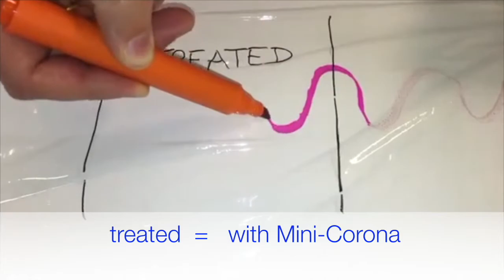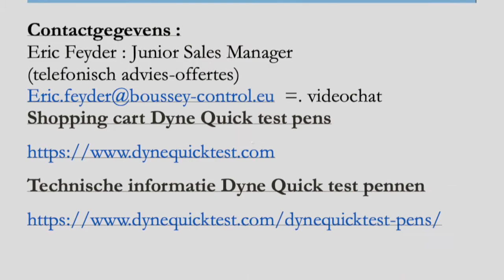SURFACE ANALYSES : QUICKTEST DYNE PEN TEST AFTER CORONA TREATMENT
Boussey Control Europe INTRODUCES THEIR QUICKTEST PENS IN COBINATION WITH A CORONA TREATMENT TO ENHANCE ADHESION ON FILM (all info
 Shopping cart Dyne Quick test pens